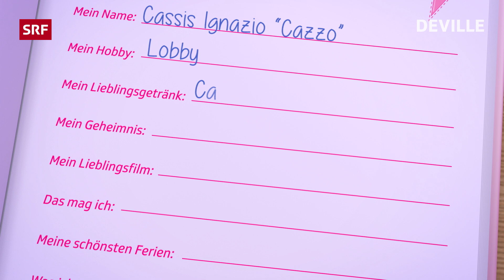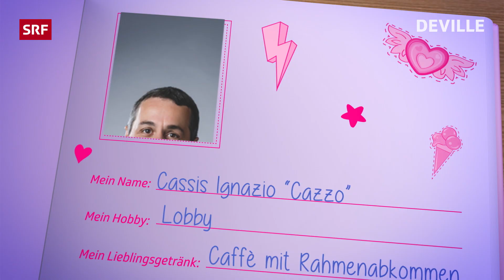Devilles Freundebuch – Ignazio Cassis | Deville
Ignazio Cassis’ Hobby? Lobby. Der Bundesratspraktikant trägt sich in Devilles Freundebuch ein.